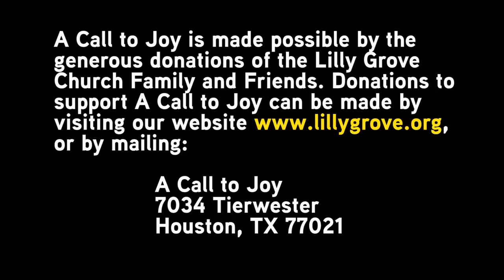Already And Not Yet